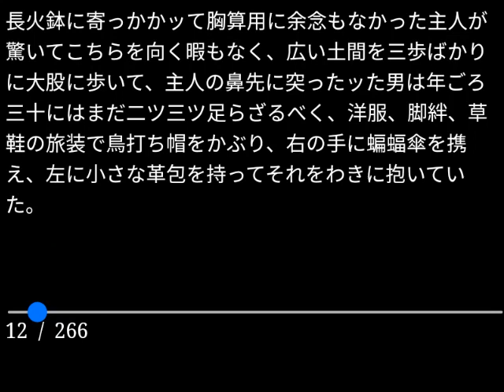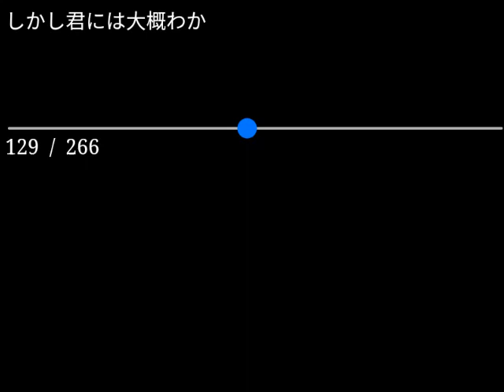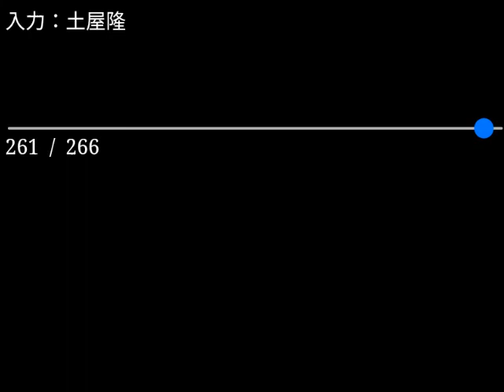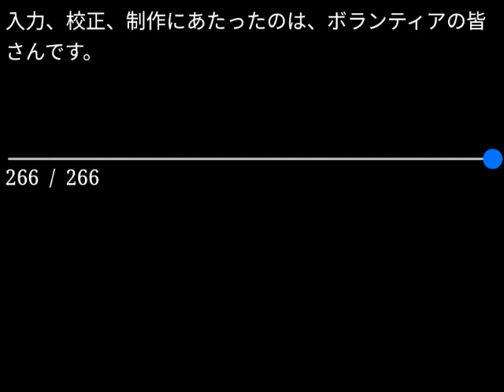【朗読】国木田独歩「忘れえぬ人々」（青空文庫）【字幕付】